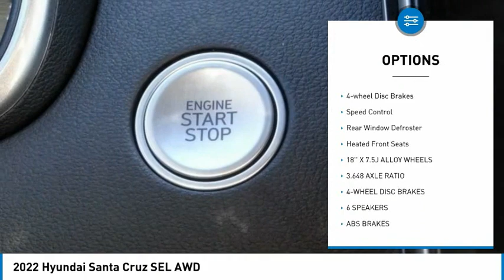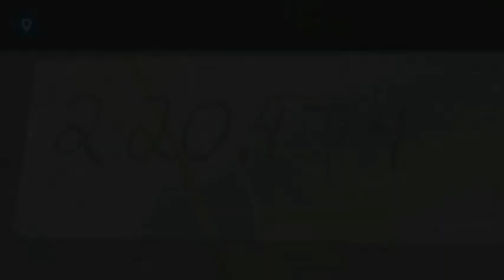2022 Hyundai Santa Cruz TEMECULA MURRIETA MENIFEE HEMET CORONA ESCONDIDO 220474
2022 Hyundai Santa Cruz SEL AWD

Temecula Hyundai
27430 Ynez Rd.

TEMECULA HYUNDAI PROUDLY SERVING TEMECULA, MURRIETA, MENIFEE, HEMET, CORONA, ESCONDIDO, AND SURROUNDING SOUTHERN CALIFORNIA LOCATIONS. THIS GRAY 2022 Hyundai SANTA CRUZ IS EQUIPPED WITH A Engine: 2.5L GDI MPI DOHC 16-Valve I4 CVVT, AUTOMATIC TRANSMISSION, AND RECEIVES AN ESTIMATED 21 City/27 Hwy MPG. 2022 Hyundai SANTA CRUZ SEL AWD 2022 Hyundai Santa Cruz SEL Gray SEL 4D Crew Cab 2.5L I4 AWD 8-Speed Automatic with SHIFTRONIC 21/27 City/Highway MPG All sale prices exclude leases. All prices plus sales tax, license fees, $85 doc fee and any other government fees. Dealer installed accessories extra. Must finance with Hyundai motor finance using standard rates on approved Tier 1 credit. This Vehicle is Located at: Temecula Hyundai, 27430 Ynez Road, Temecula, California 92591. Dealer Installed accessories are optional and may be purchased for an additional charge.All prices subject to government fees and taxes, any finance charges, any dealer document preparation charge, and any emission testing charge.While we make every effort to ensure the data listed here is correct, there may be instances where some of the factory rebates, incentives, options or vehicle features may be listed incorrectly as we get data from multiple data sources. PLEASE MAKE SURE to confirm the details of this vehicle (such as what factory rebates you may or may not qualify for) with the dealer to ensure its accuracy. Dealer cannot be held liable for data that is listed incorrectly. Stock #: 220474 | VIN: 5NTJBDAEXNH009266 | 2022 Hyundai Santa Cruz SEL AWD AIR CONDITIONING SECURITY SYSTEM Temecula Hyundai FOR DRIVERS IN THE GREATER TEMECULA, MURRIETA, MENIFEE, HEMET, CORONA AND ESCONDIDO AREAS, YOUR SOURCE FOR INCREDIBLE HYUNDAI MODELS IS TEMECULA HYUNDAI 27430 YNEZ RD TEMECULA, CA 92591